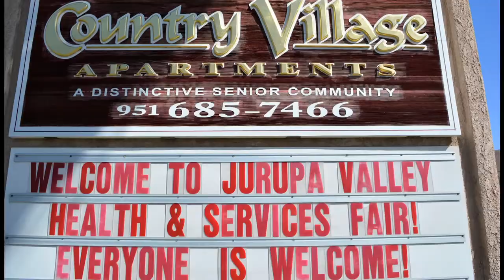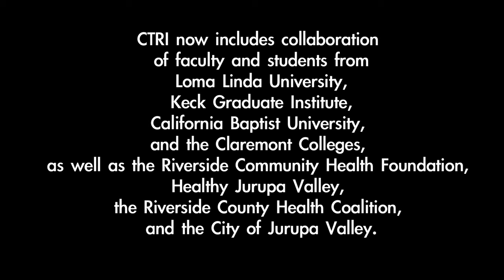CTRI and DeFeR (Diabetes Free Riverside) - Animated Introduction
CTRI is a community based not-for-profit corporation created by leaders at the County of Riverside, Claremont Graduate University School of Community and Global Health, the Inland Empire Health Plan, and the University of California Riverside School of Medicine. CTRI now includes collaboration of faculty and students from Loma Linda University, Keck Graduate University, California Baptist University, and the Claremont Colleges, as well as the Riverside Community Health Foundation, Healthy Jurupa Valley, the Riverside County Health Coalition, and the City of Jurupa Valley.